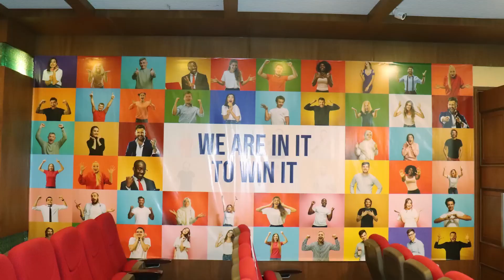ONPASSIVE Global launch of the ONPASSIVE Ecosystem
ONPASSIVE is delighted to introduce its suite of innovative solutions - The ONPASSIVE Ecosystem to the world.

ONPASSIVE is an artificial intelligence (AI) technology company that builds fully autonomous SAAS software as a service product using the latest artificial intelligence software technologies.

Built from the ground up with artificial intelligence technology embedded and integrated. We accelerate innovation and also business transformation and reinvent the business model by having the best customer experience and operational efficiency.

An eco system with all the applications and tools that a business or someone needs.

ONPASSIVE is the first total and automated internet solution.

A one stop shop for all your needs.